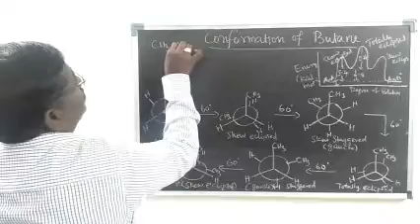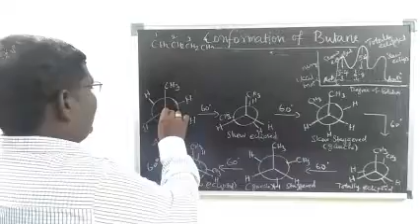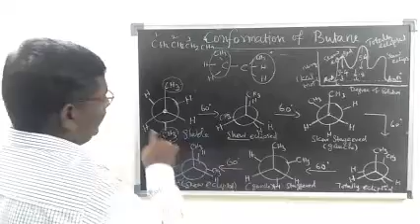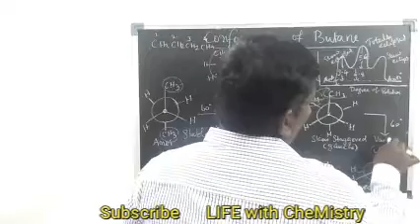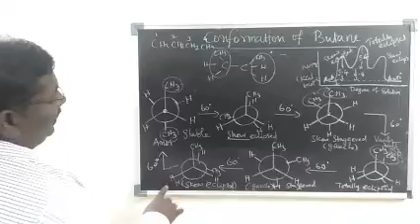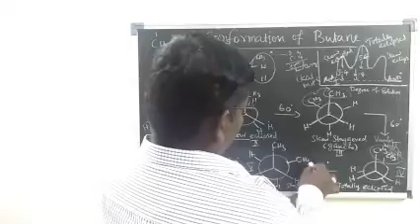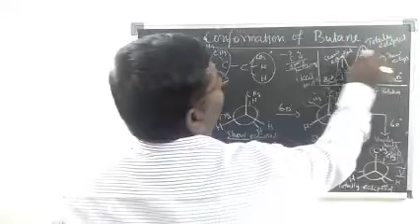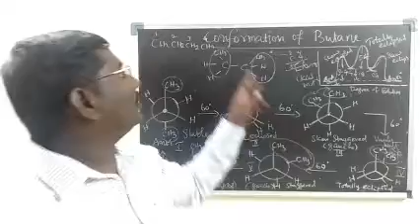Conformations of Butane | Dr. V. Mohanraj | LIFE with CheMistry | Tamil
CONFORMATION OF BUTANE. N-Butane is a four carbon alkane derived from ethane in which one hydrogen atom on each carbon is substituted by a methyl group. N-Butane has more than one staggered and eclipsed conformation and the staggering or eclipsing in these conformations may be partial or complete.